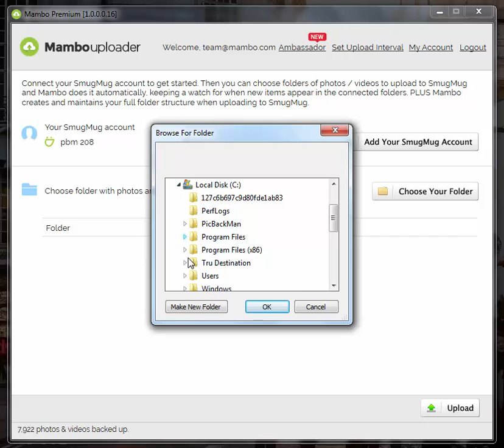How to Upload photos and videos to SmugMug ?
If you are looking for a tutorial on how to upload  photos and videos in SmugMug,
 here's one quick short video for you. In this video, we will show you how you can
absolutely automate the whole videos uploading task using Mambo.
All you need to do is download & install Mambo, connect your SmugMug  account,
 tell where your videos are stored on your system & Mambo does the rest.
 All your videos will be backed up to your SmugMug  account, almost automatically.